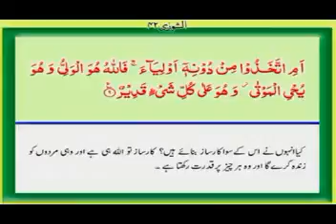Nawab of isakheel .isakhel....isakheel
inamat e tqsim mana wala 2000